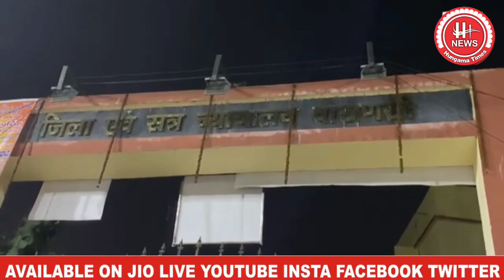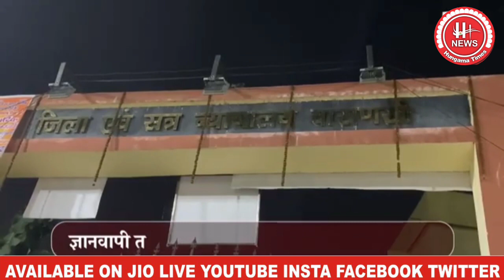Gyanvapi Pooja Video व्यास तहखाने में 31 साल बाद गूंजी घंटियां पहली बार वीडियो आया सामने